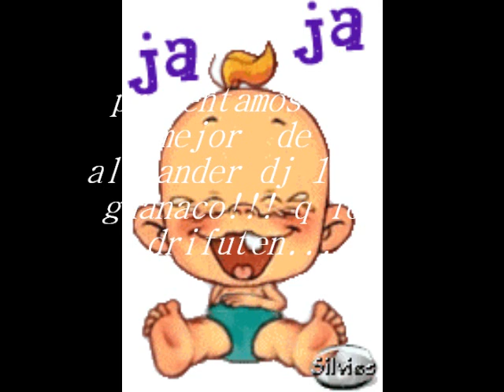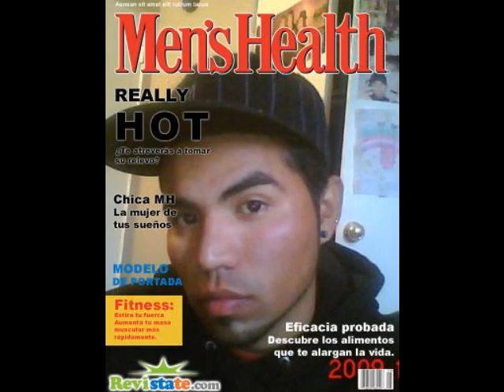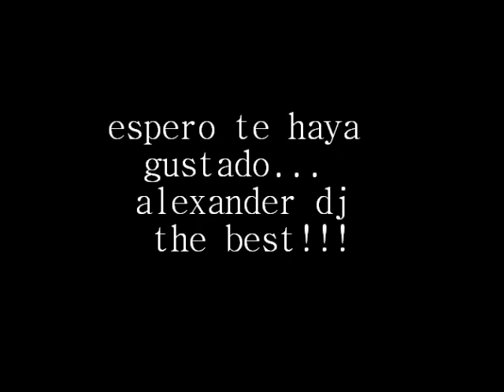alexander dj (guanaco)